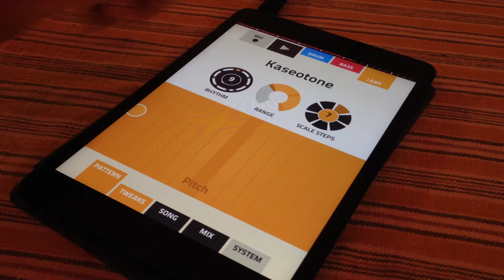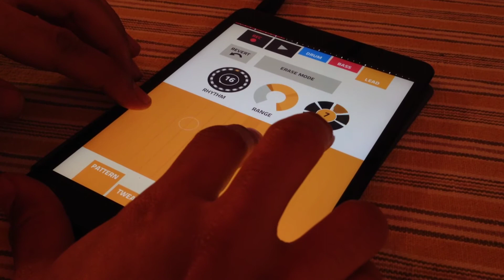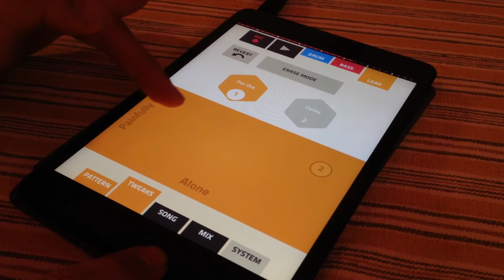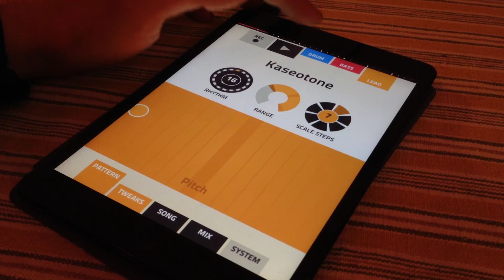Propellerhead Figure iPad performance │ Jakob Haq Psychodelight - haQ attaQ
This is a Live session where I am using Propellerheads Figure to make awesome music!